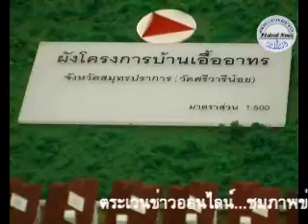สตช.เปิดโครงการบ้านเอื้ออาทร